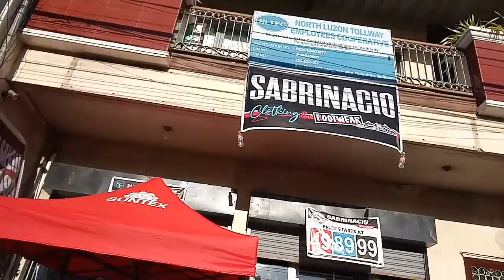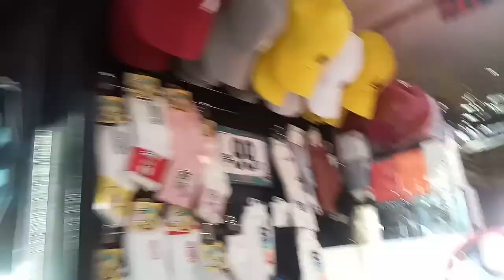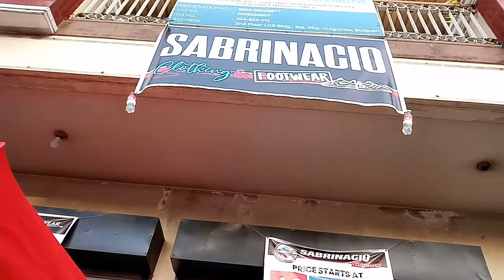NAINLOVE TALAGA AKO DITO NG SOBRA! paulit ulit kona lang sinasabi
Sabrinacio clothing and footwear

guiguinto branch located:
508 cagayan valley road,sta rita guiguinto bulacan
near all bank and lumina homes beside abon madical & skin clinic

STORES NEAR YOU!
balagtas
malolos
santa maria
meycauyan
bocaue
baliuag

I running products reviews like health and beauty products like skin care,i also love herbal tea and essential oils, i run brand,home,office,clothing,beauty care,on demand products and entertaiment purposes,i also advocate health teaching specifically pregnant and newborn care. contact me with your offer and i will get back to you as soon as possible.